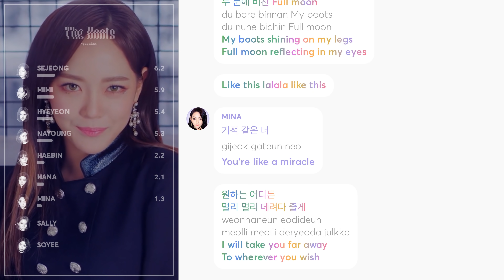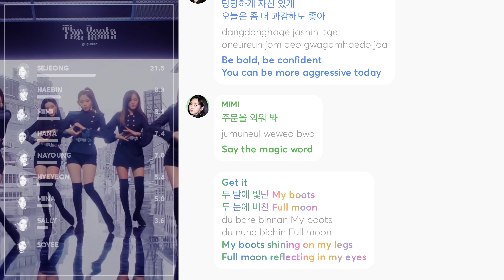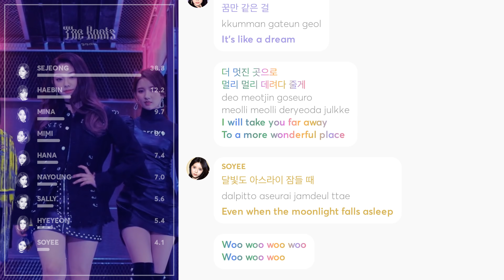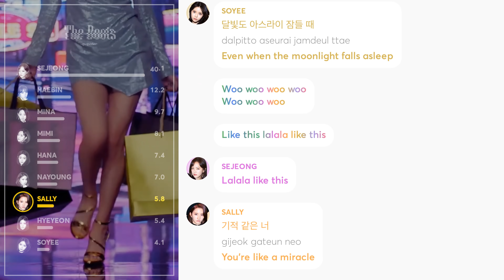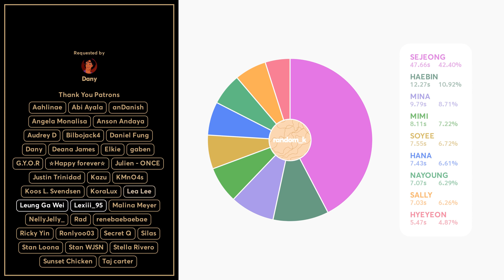gugudan - The Boots (Line Distribution + Lyrics Color Coded) PATREON REQUESTED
Requested by Patreon Supporter: Dany

Line Distribution: gugudan 구구단 - The Boots
Lyrics: colorcodedlyrics